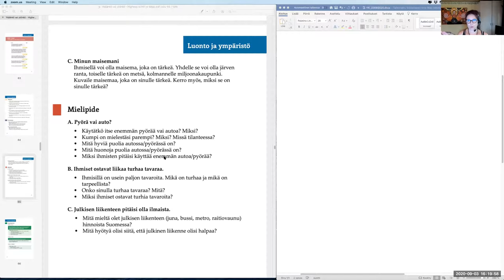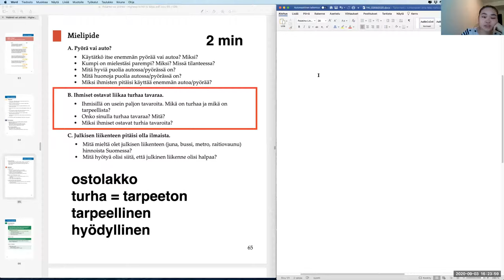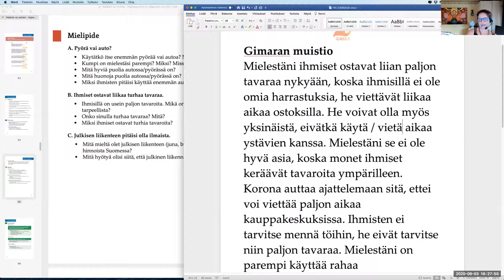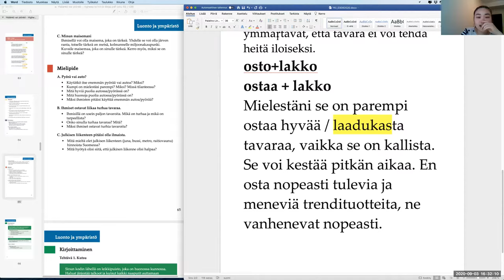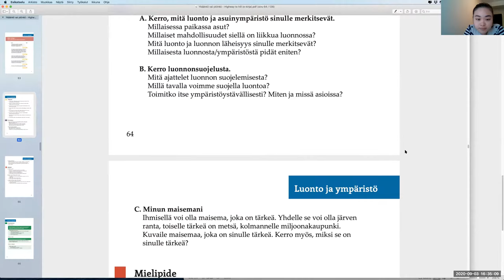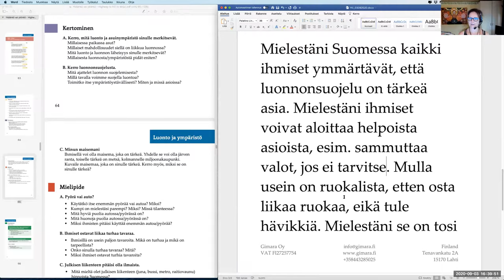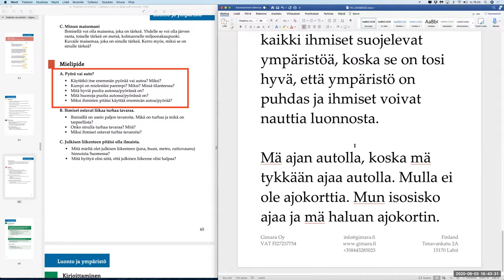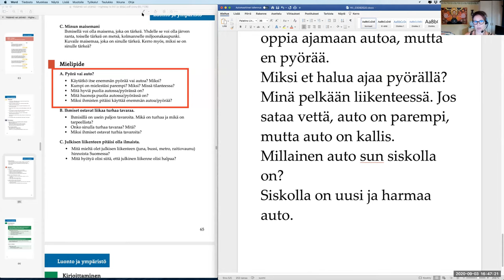Luonto ja ympäristö - Mielipide (Intermediate)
Gimaran Special-tunti

Teema Theme: Luonto ja ympäristö - Nature and environment
Osateema Part theme: YKI Mielipide (Opinion)
Taso Level: Intermediate